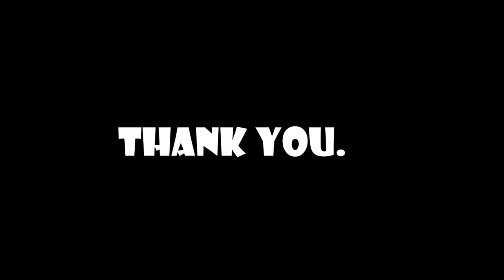Full TDM Funny Game Play😂😂